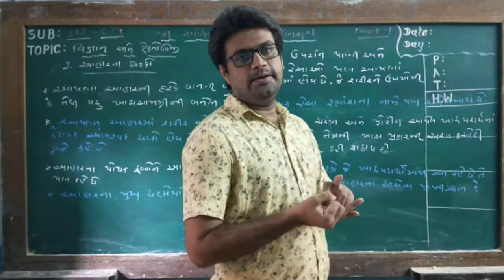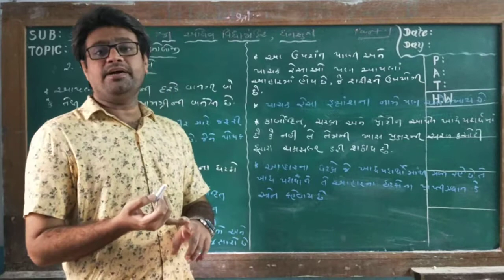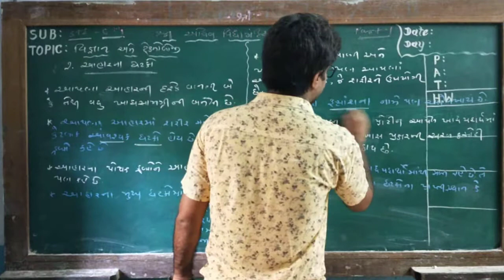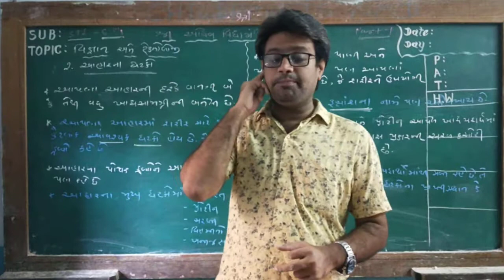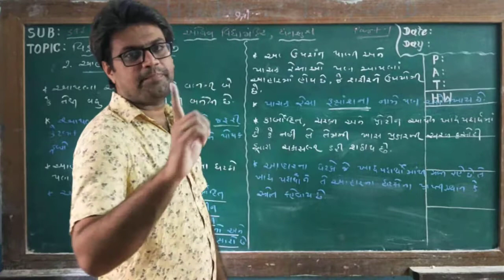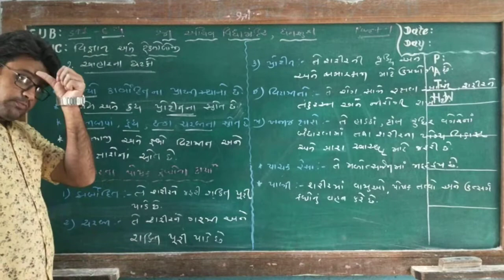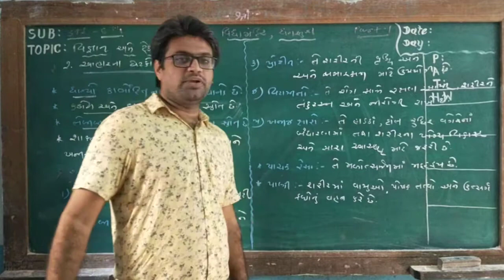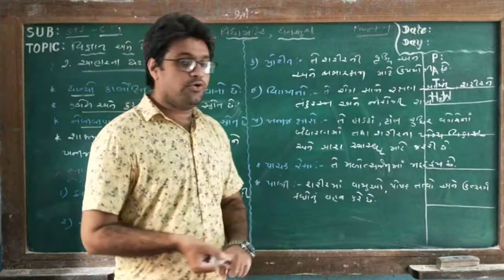ધોરણ :૬ વિષય વિજ્ઞાન અને ટેકનોલોજી ૨. આહારનાં ઘટકો (ભાગ ૧)